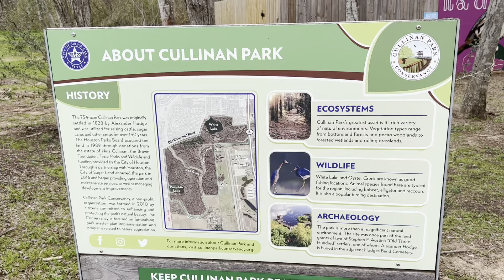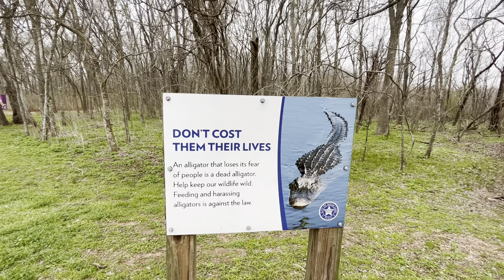March 16, 2024